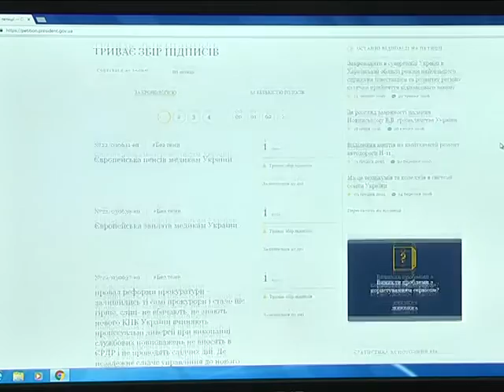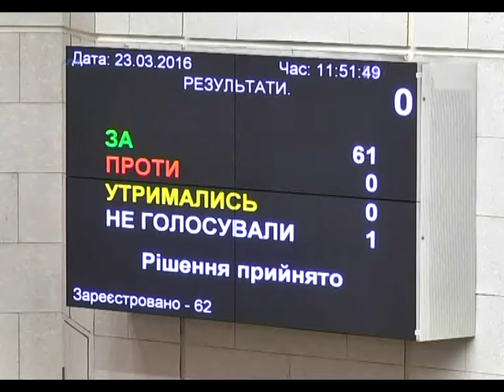Сила петиций: насколько этот механизм отлажен в Украине